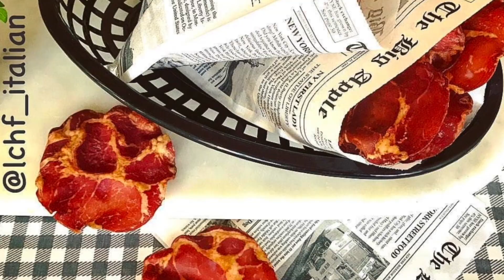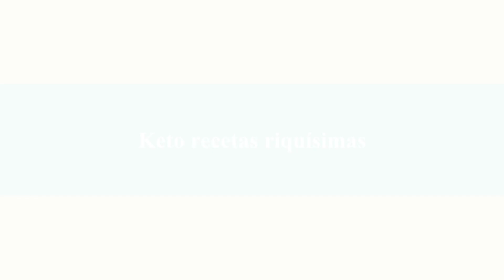🇪🇸 Menu cetogénico para las fiestas, desde los entrantes hasta el postre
Este es un menú cetogenico que podríais disfrutar en las fiestas:
Entrantes para picar:
nachos de jamón con focaccia de quesos y olivas.
Primer plato:
Espaguetis de calabacín con jamón y limón.
Plato principal:
Filete con salsa de gorgonzola, mascarpone y nueces.
Contorno:
Champiñones rellenos de mantequilla y quesos.
Postre:
Panna cotta

Aqui vais a encontrar todas las recetas cetogénicas que he publicado hasta ahora. Espero que os gusten y os ayuden a disfrutar de esta manera de comer